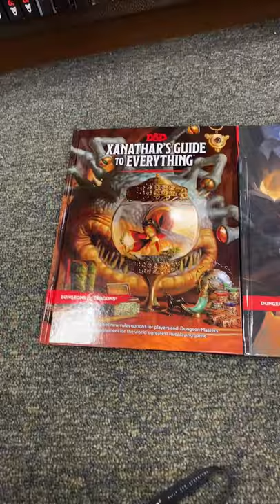What Books Do You Need to Be a Dungeon Master? (5E)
Missed some books but I worked with what I had.